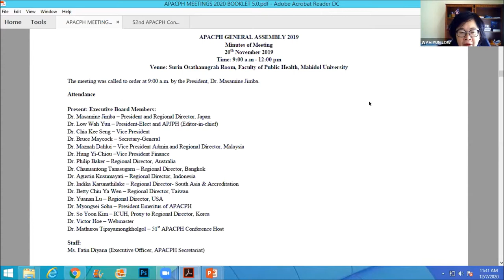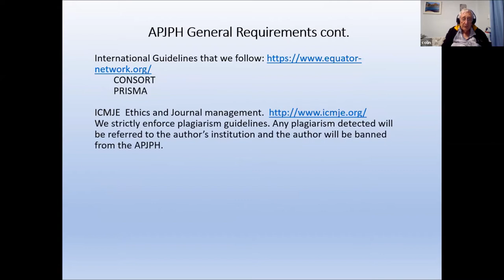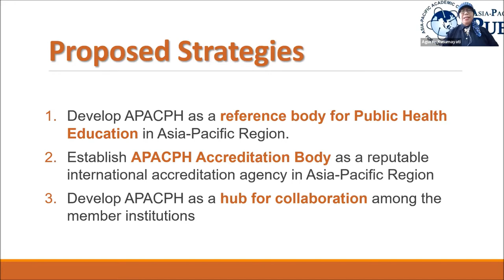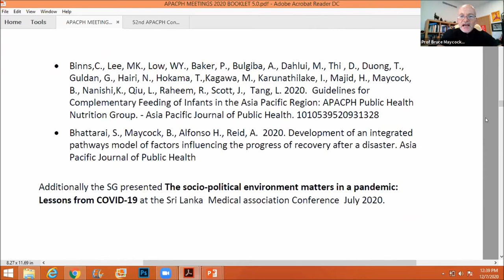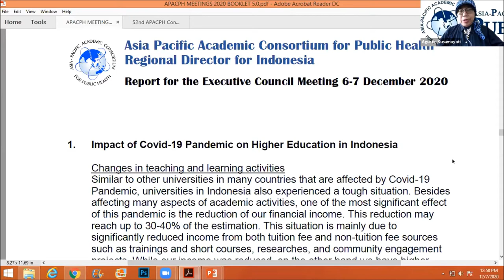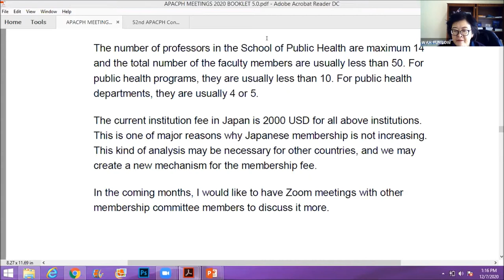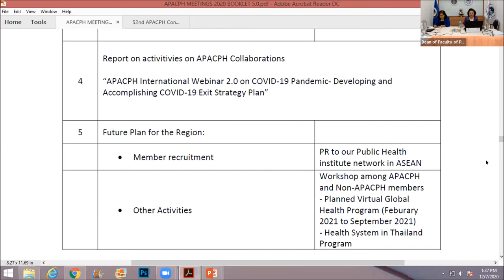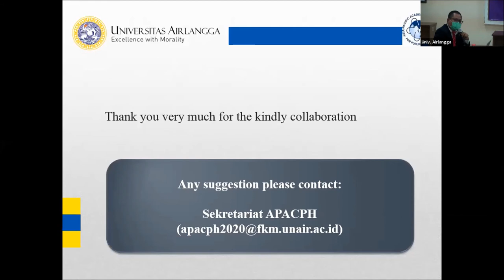General Assembly 07.12.2020